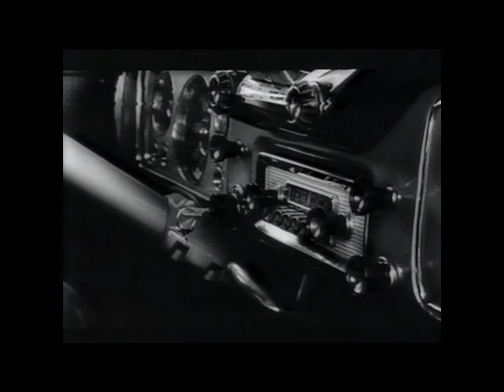79 af stöðinni. Kvikmynd. 1962. Sp. 388.